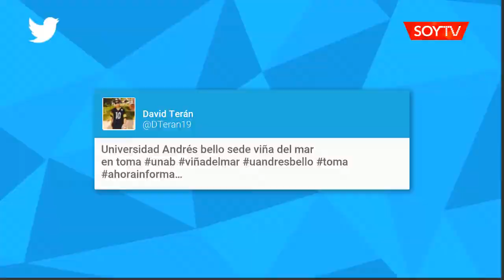Exdirigenta de la Unab califica la toma feminista de Viña como "un momento histórico"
Nataly Campusano, actual Core del Frente Amplio por Valparaíso, lideró la primera toma de la Andrés Bello en 2016. La sede de 5 oriente está cerrada desde las 17:00. A quienes nos apoyan la medida, les pidió solidaridad con la lucha.